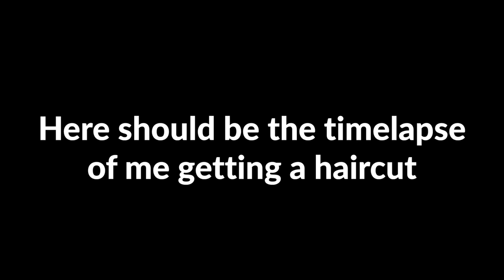Life in China: Getting a haircut. Not easy. Travel VLOG (2018)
Getting a haircut is not such an easy thing to do!

So, I went out and tried to find some places around my house. The price range is wide and the places are so different. You even can get one outdoors!!!